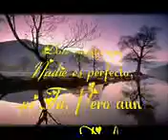"Que sabe nadie"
Balada romantica